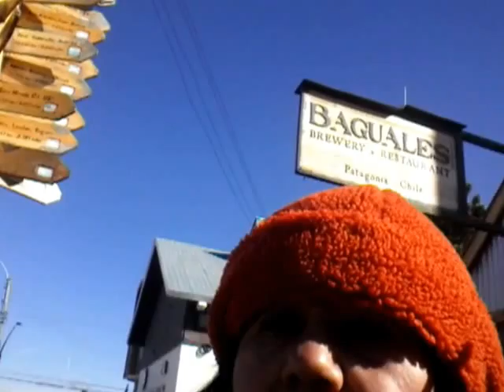Brewery Los Baguales frente a La plaza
Grandioso  , casualmente  lo conocí de día  buscando  el  camino desde la costanera al  Hotel en Ohiggins subí por calle   Bories hasta llegar a    la plaza  Baguales  significa  Corcel  Libre no domesticado     "Brewery *]      Los baguales frente a la plaza
A brewery or brewing company is a business that makes and sells beer